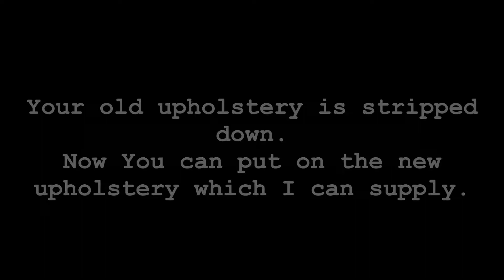How to dissemble Recaro Sportster part 2